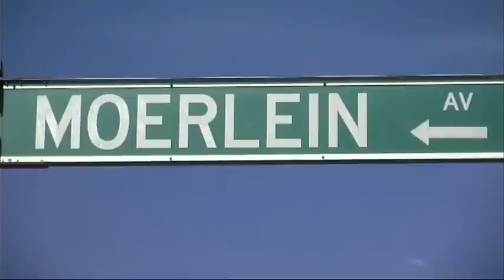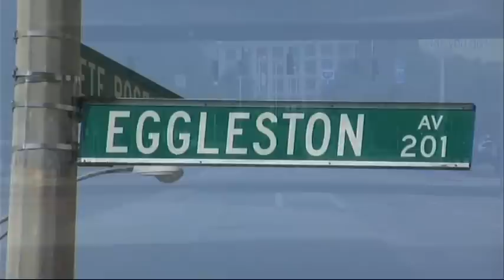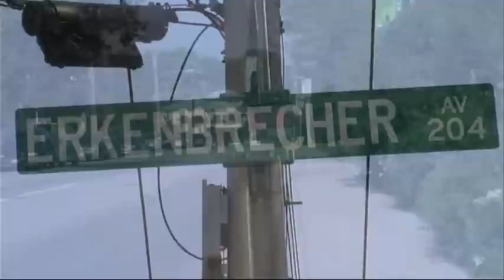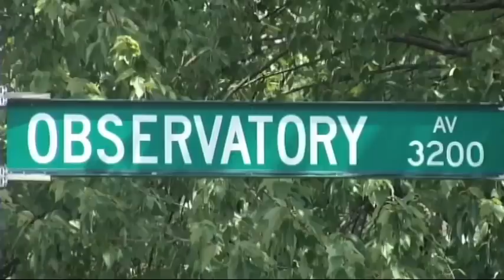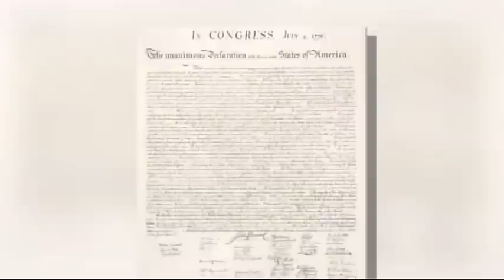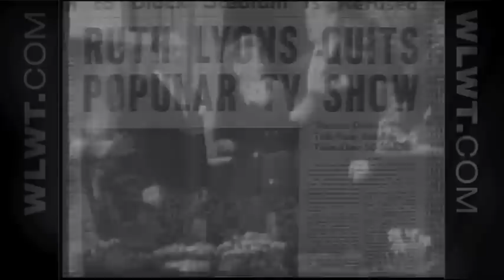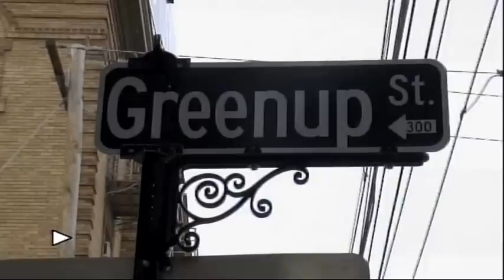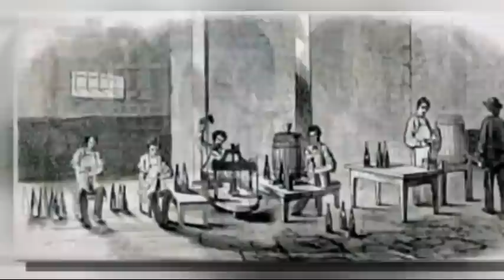Brandon Hamilton Road Scholar History Stories 2010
I hit the streets of Cincinnati & Northern Kentucky exploring & uncovering the rich history!